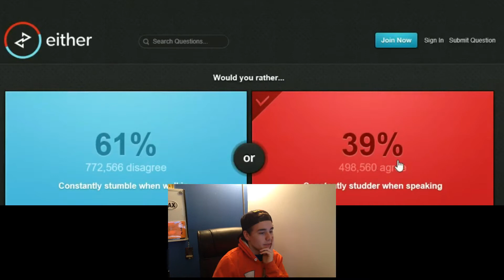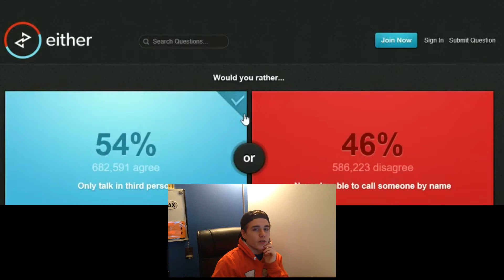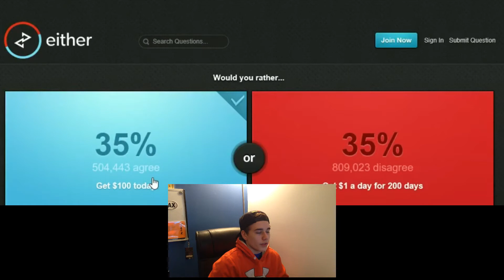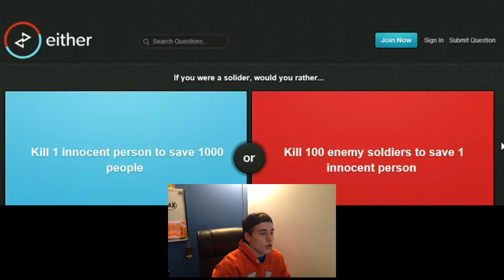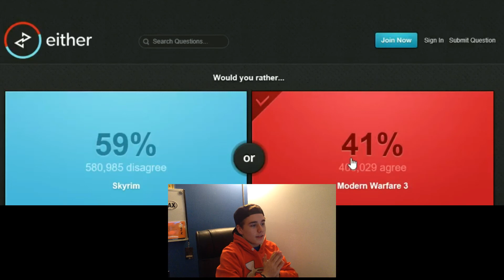WOULD YOU RATHER?!? | JackyFresh